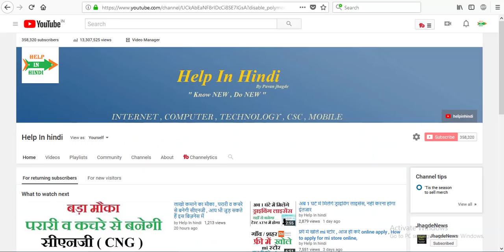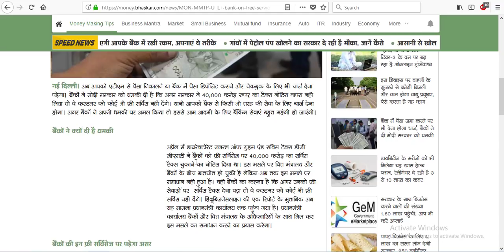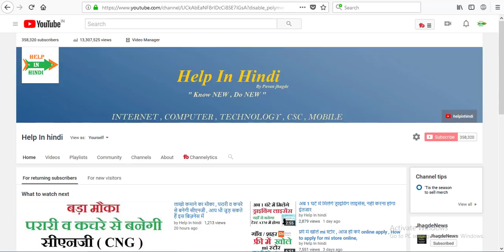बैंकों की चेतावनी , अब पैसा जमा करने पर भी देना होगा चार्ज, बैंकों ने दी मोदी सरकार को धमकी